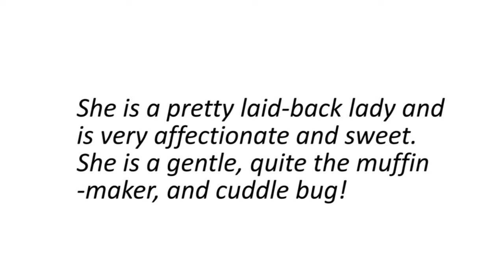Meet Foxy Loxy, a cat in a sweater!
Foxy Loxy is a three-year-old beautiful long-haired brown/black kitty. This little girl came into our shelter a little unsure but has truly blossomed! She is a pretty laid-back lady and is very affectionate and sweet. She is a gentle, quite the muffin-maker, and cuddle bug! She'd be a great cat for a variety of house-holds. Foxy Loxy hopes you can come in for a visit!